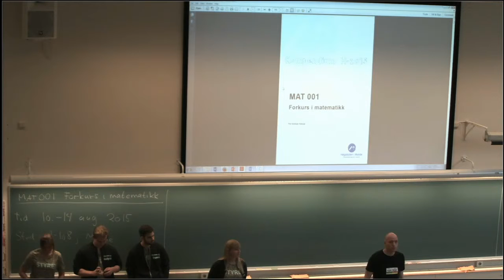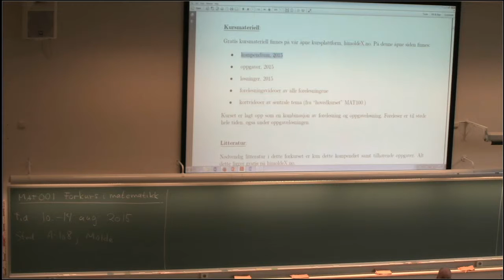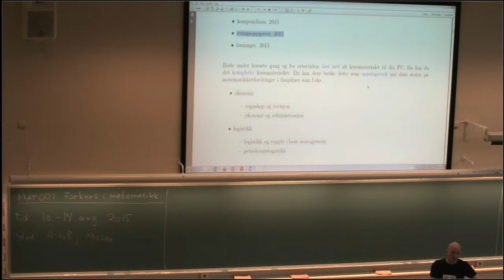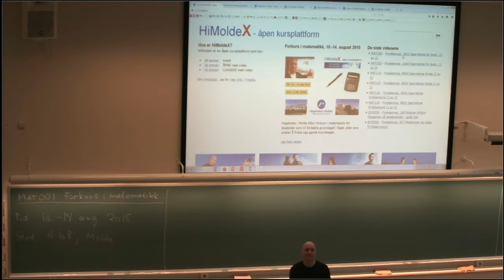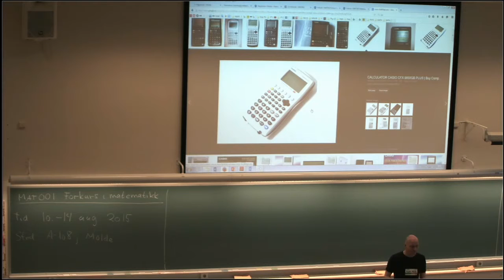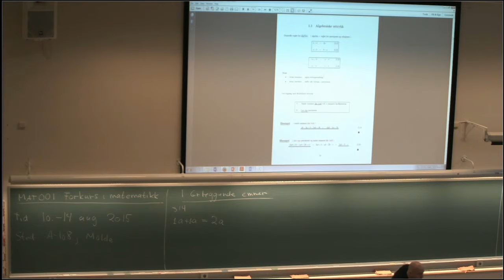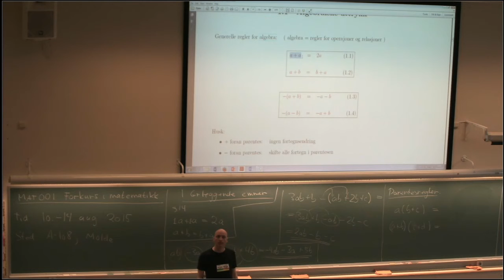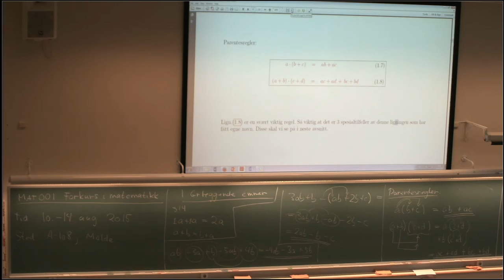MAT001 Forelesning 001: Velkommen (åpningsuka)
Foreleser Førsteamanuensis Per Kristian Rekdal